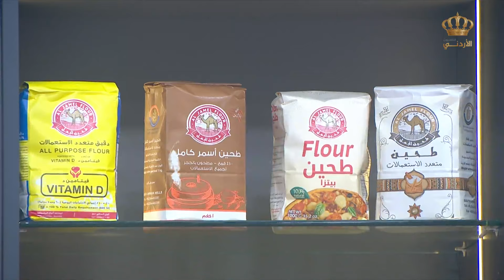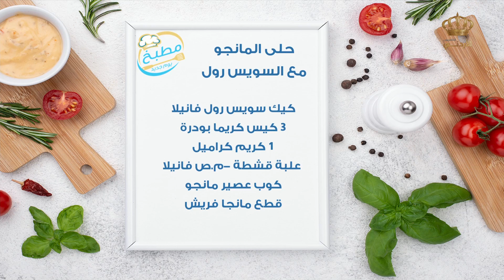حلقة جديدة من مطبخ التلفزيون الأردني💗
تتابعون في قناة المطبخ مجموعة من الفيديوهات للعديد من الأطباق الرئيسيّة العربية والعالميّة إضافة للحلويات والعصائر، والتي يتم تحضيرها في مطبخ التلفزيون الأردني يوميًّا بمشاركة سيدات المحتمع الأردني.

تابعوا صفحة مطبخ التلفزيون الأردني على الفيسبوك ولا تنسوا المشاركة لمشاهدة كل ما هو جديد: